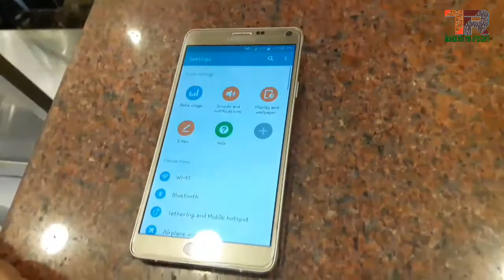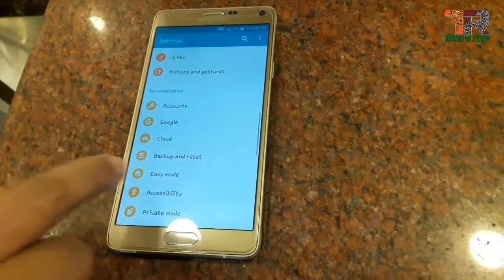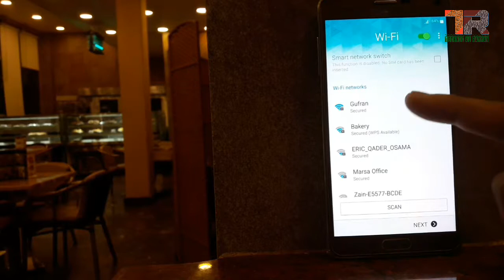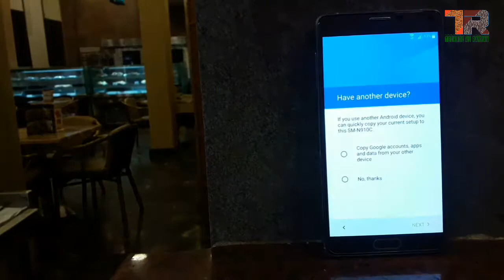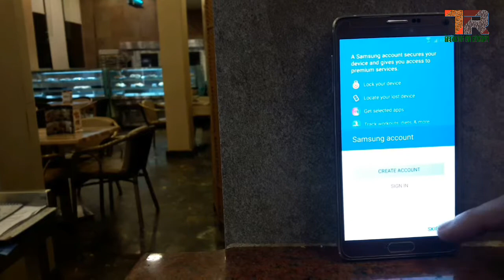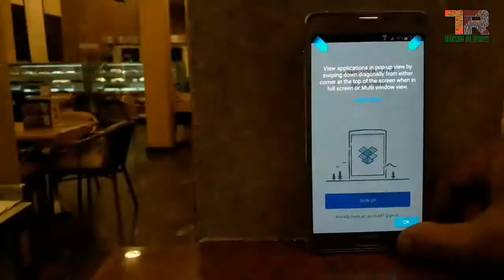Factory reset or Format any android mobile in hindi || step by step guide ||by Technic AL-RAYYAN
android mobile format kaise kare in Hindi language. This will help you to find the option of factory reset in your android phone.
Its very easy and simple way to reset your phone like new condition.

Dosto ummid karta hu aapko ye video ye pasand aayegi aur is video se zarur kuchh sikhenge.

technical rayyan
Technic AL-RAYYAN
technic al rayyan
technicalrayyan